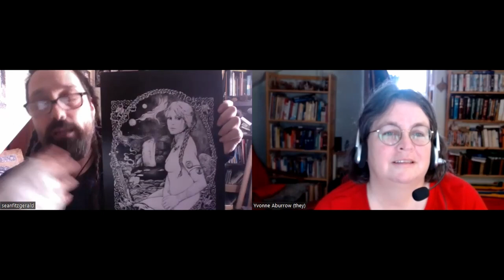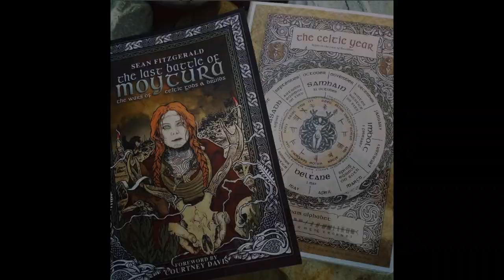Sean Fitzgerald - The Art Magical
Interview with Sean Fitzgerald, magical artist of Irish mythology and landscape.